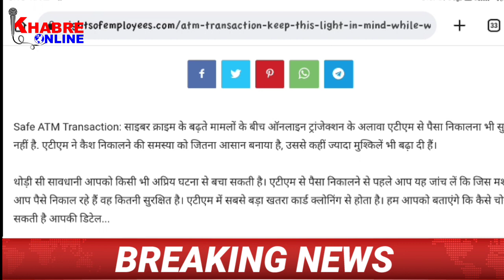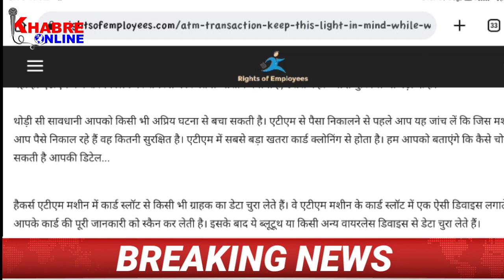ATM से पैसा निकालते समय रखे इन बातो का ध्यान वरना बैंक एकाउंट हो सकता है खाली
ATM से पैसा निकालते समय रखे इन बातो का ध्यान वरना बैंक एकाउंट हो सकता है खाली atm khabreonline Khabre online

Khabre Online News : Desh Ka News Channel

पैसे निकलते समय इन बातों का ध्यान जरूर रखे वरना लुट जायेंगे
बैंक एटीएम से पैसे निकालते समय ध्यान रखने योग्य बातें
आधार कार्ड से पैसे निकालने से पहले इन बातो का जरूर ध्यान रखे
एटीएम से पैसा निकलते समय पैसा न निकले तो क्या करें
अगर atm से पैसा निकालने जाते समय
बदल गया atm से पैसा निकालने का तरीका
atm से पैसा निकालने का तरीका आपके फायदे के लिए है
पंजाब नेशनल बैंक के एटीएम से पैसा कैसे निकालें
खाते से पैसा निकाला तो लगेगा 'जुर्माना'
ATM से पैसे निकलते समय सावधानी।

Khanre Online
Khabre online breaking news
Online khabre news
Online news 2022 today
Latest news 24 hours update
Aaj ki taza khabar online
Top news headlines
News live 24 hours online khabre
Desh ka news channel khabre online
News views and updates
News naye tarike se
Breaking Bad theme
khabre online introduction
Aaj ki taza khabre online
Newspaper analysis today
5 minutes craft latest news online
Breaking News 2022
Vlog News
India Breaking News Channel
Bharat Ka News
desh ka news channel online
latest news gujrat
latest news live
latest new topic
latest youtube topic
new year 2022 news
latest news new year 2023
Crypto news today
Crypto news
Khabre online tech news 2022

अस्वीकरण: विशेषज्ञों द्वारा दी गई सिफारिशें, सुझाव, विचार और राय उनके अपने हैं। ये ऑनलाइन खबरे के विचारों का प्रतिनिधित्व नहीं करते हैं)